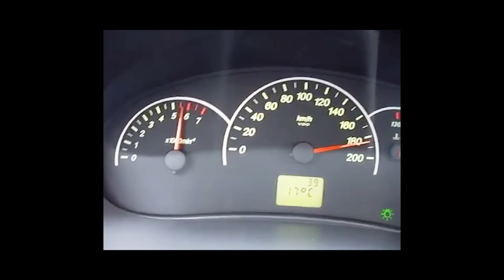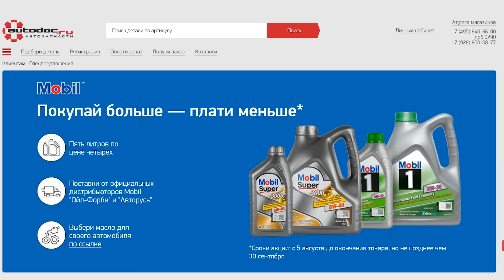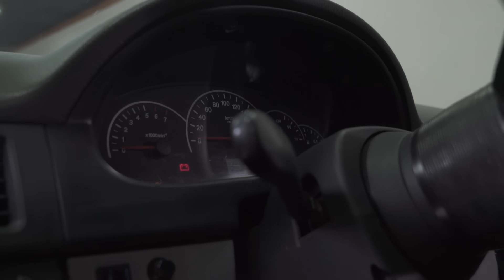Самая злая ПРИОРА в России - лучший тюнинг Лады! ДорогоБогато №55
Заплати за 4 литра масла Mobil 1 или Mobil Super, а получи 5:

P.S. В ЭТОМ ВЫПУСКЕ

Никогда еще Лада Приора не выглядела так круто! В этой серии Дорого-Богато тазы валят, а Лада седан звучит гордо! Такой Жиги вы еще не видели!